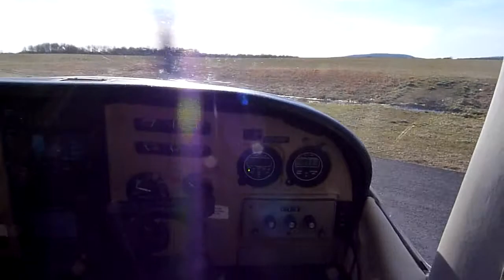Landing at N51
Landing in a Cessna 182 at Solberg Airport.